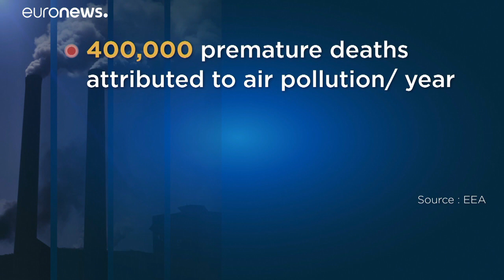La contaminación provoca 630.000 muertes prematuras en la Unión Europea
Según un informe de la Agencia Europea de Medio Ambiente, las clases económicamente desfavorecidas son las más vulnerables. Los autores creen que la prevención podría evitar muchas de estas muertes.